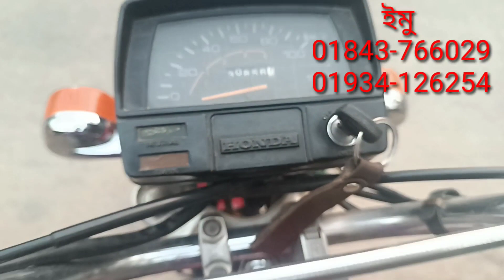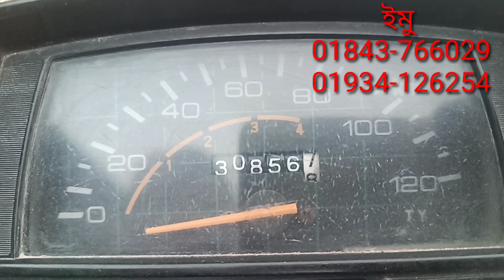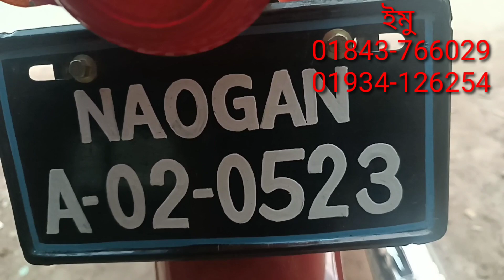জাপানি সিডি ৮০টি সিসি বাইক সীমিত সময় সীমিত কম দামে বিক্রি করা হবে আবুল মামা বাইক সেন্টার থেকে